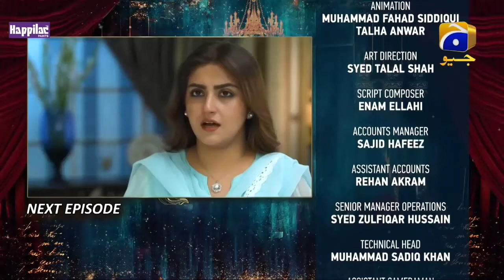Fitoor || Episode 22 Promo || Fitoor Episode 22 Teaser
Fitoor this drama is showing on Geo tv in Pakistan, this videos made for persons who had hurry, picture took from video and voice by owner

Written By: Zanjabeel Asim
Directed By: Siraj ul Haq
Produced By: Abdullah Kadwani & Asad Qureshi
Production House: 7th Sky Entertainment

Cast :
Faysal Quraishi
Hiba Bukhari
Wahaj Ali
Kiran Haq
Ismat Zaidi
Saba Hameed
Tanveer Jamal
Farhan Ally Agha
Ainee Zaidi
Tipu Sharif
Kamran Jeelani
Mizna Waqas
Saif Ul Hassan
Zohreh Amir
Faheema Awan
Kanwal Khan